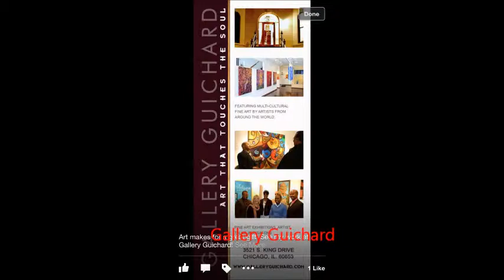Andre Guichard Short video 2